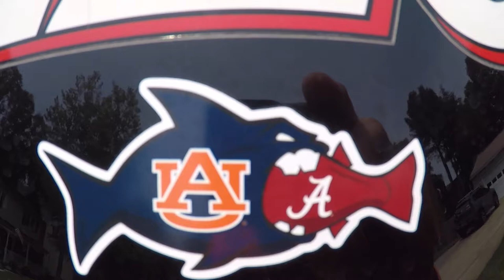Whopper Plopper bite on Lake Anna